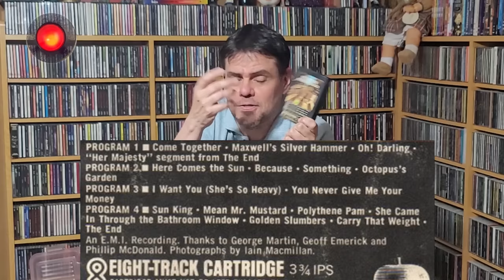All About 8 Track Tapes: What are they? How do they work? Why?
It's all about 8-tracks in this video.  I talk about why the songs are usually in a different order than the record version, why they sometimes fade in and out, what that clicking was all about,  why they existed in the first place, the final 8-track produced in the golden age, and more.  I show some 8-tracks from my collection, open an 8-track to show the inside, and take a look at my 8-track player in action.